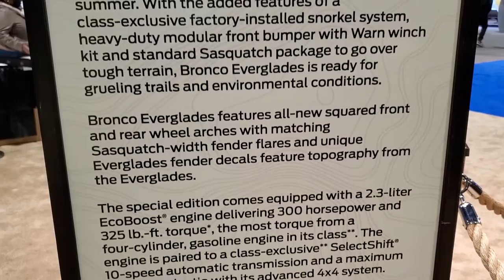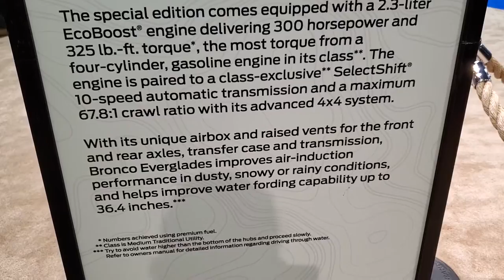NEW BRONCO SASQUATCH EVERGLADES EDITION GREEN ERUPTION METALLIC WALKAROUND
ALL NEW 2022 FORD BRONCO SASQUATCH EDITION IN ERUPTION GREEN METALLIC WALKAROUND OVERVIEW REVIEW AT THE 2022 CHICAGO AUTO SHOW